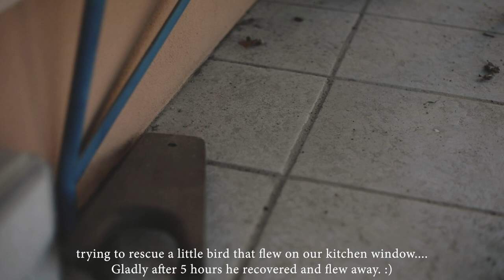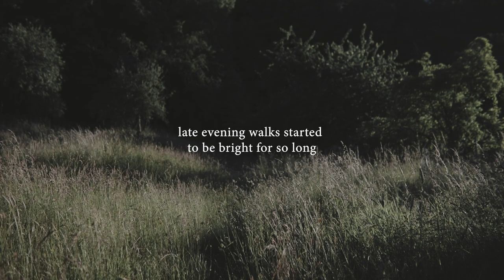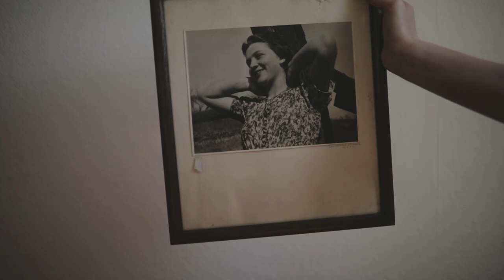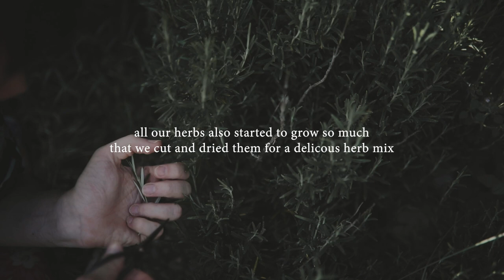June Vlog/ Home and Clothes Trift Haul, Berry Picking, Foggy Sunrise, Baking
Song by Florian:
Instagram.com/sailtoengland

Your support would mean a lot to us :)